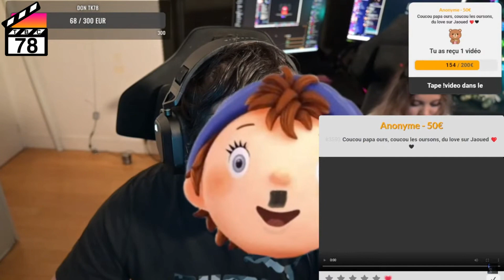TK A FAIM SUR ROCKET LEAGUE 😂 SON COÉQUIPIER LUI FAIT DES FRANCE GIBRALTAR 😱 / Best of du 14/03/2024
Best of du live de TheKairi78 du 14/03/2024